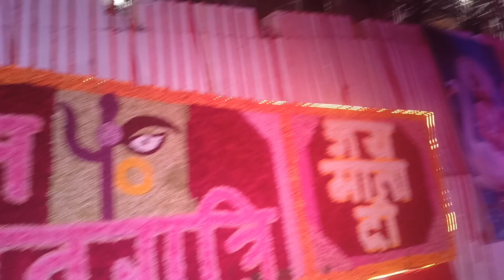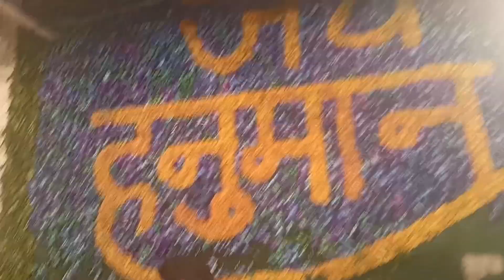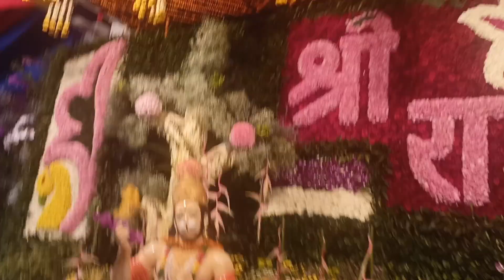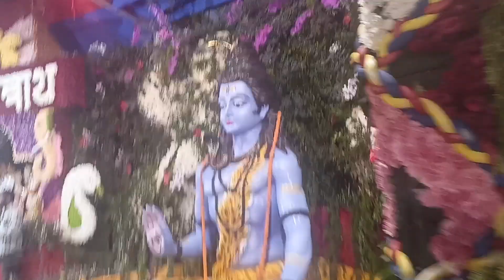Katra Vlog //beautiful decoration at Vaishnodevi//Vaishnodevi Yatra 2024 //Navratri decoration //